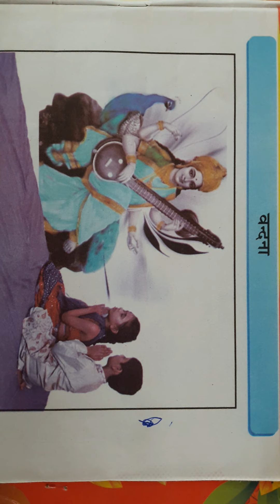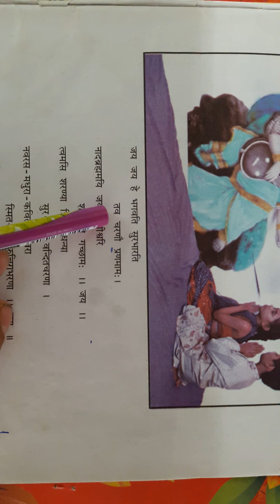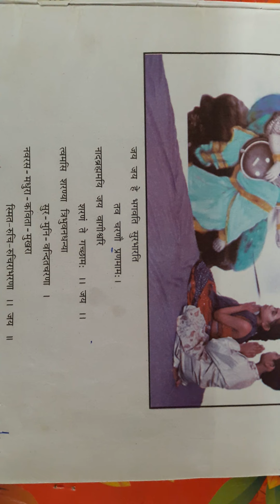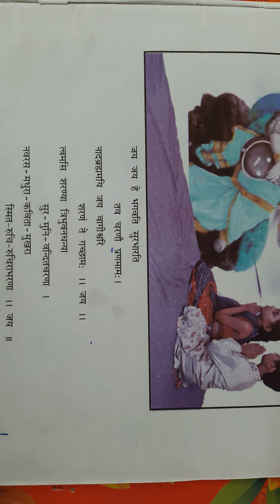8tha snskrit vndna-1 (4pknti)15/6/2021